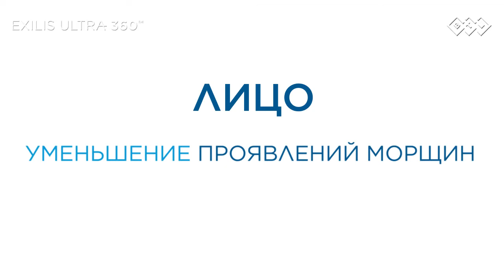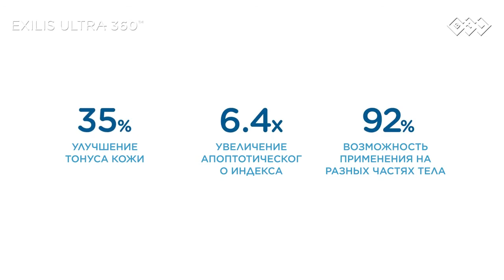Exilis Ultra 360™ - From Head to Toe